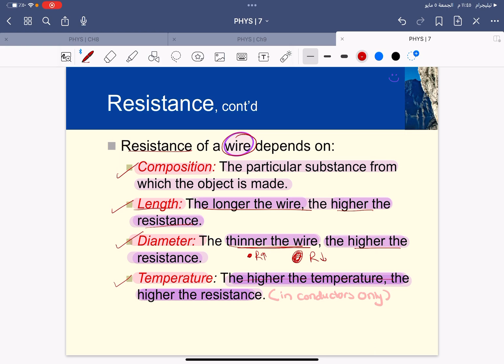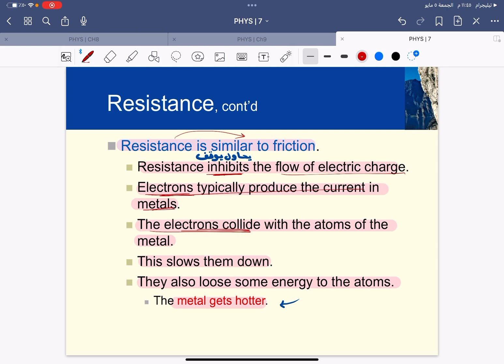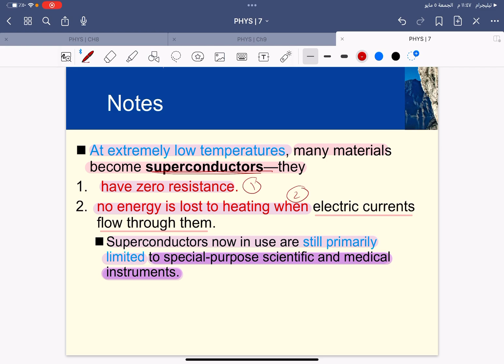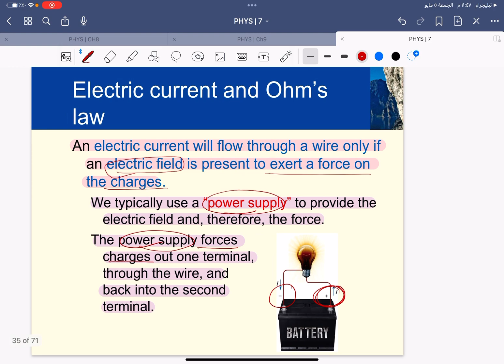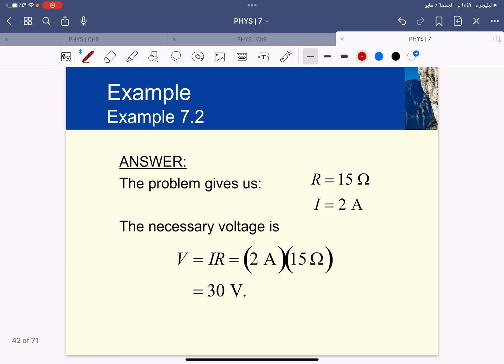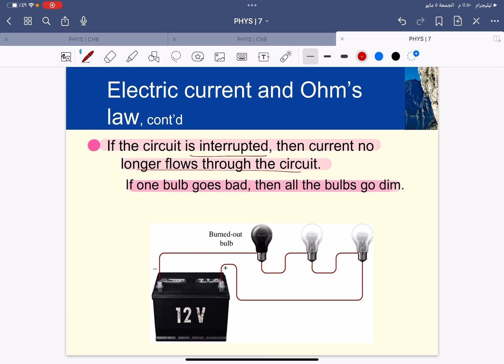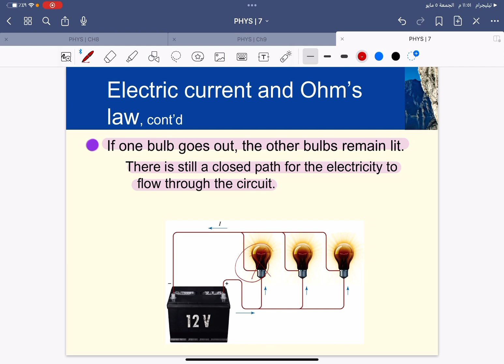Physics Ch7/2 - [ Electricity - Electric Current - Ohm's Law ]